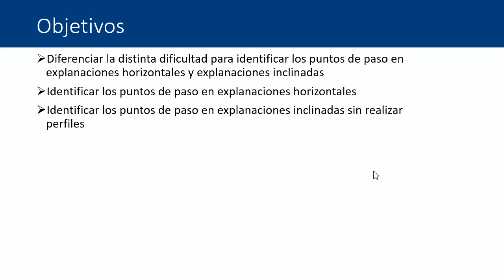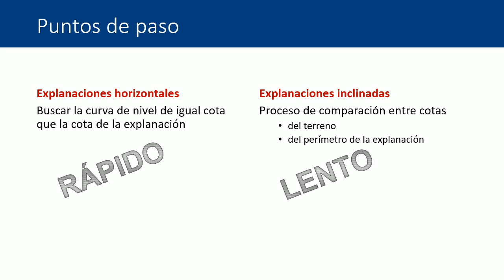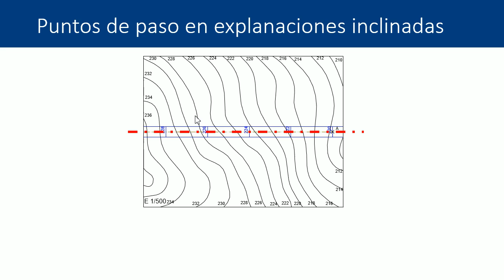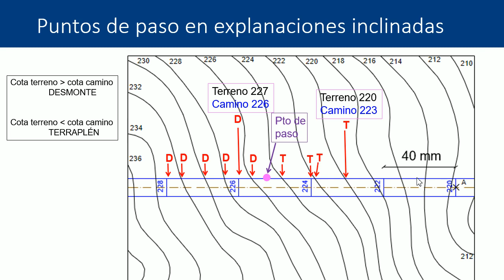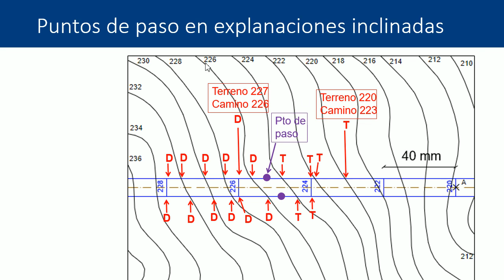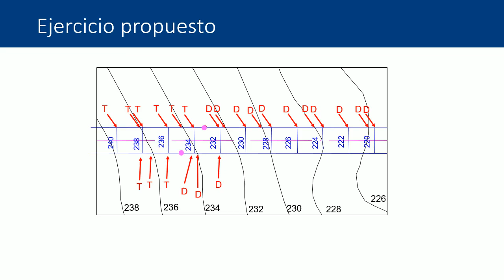Puntos de paso en ejercicios de movimientos de tierras en explanaciones| UPV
Título: Puntos de paso en ejercicios de movimientos de tierras en explanaciones

Descripción: Encontrar los puntos de paso en ejercicios de explanaciones (plataformas, caminos) tanto horizontales como a pendiente constante, en el sistema de planos acotados. Navarro Jover, JM.; Rey Solaz, B. (2020). Puntos de paso en ejercicios de movimientos de tierras en explanaciones.

Autor/a: Navarro Jover José Manuel